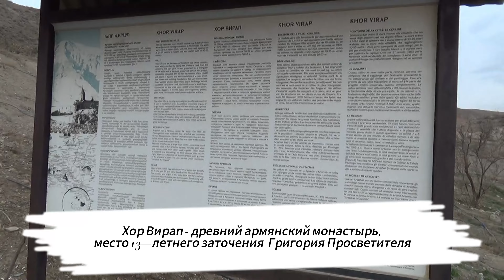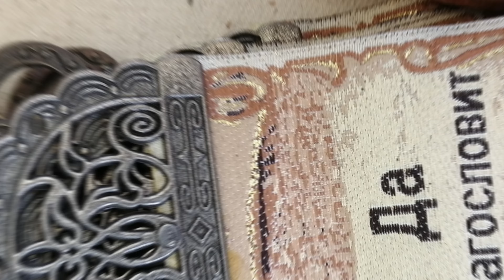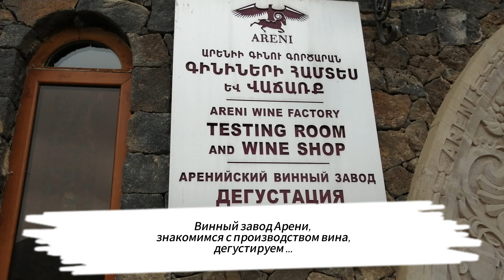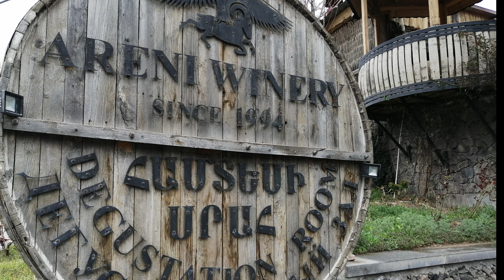Армения. Монастырь Хор Вирап - популярное место паломничества. Винный завод Арени . Регион Арени .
Комменты от Раи :
Экскурсионный день сегодня снова получился насыщенным - мы увидели четыре интересных и значимых достопримечательности Армении. Сегодня соловьем разливаться не буду (поздно, уже спать хочется) - расскажу подробнее, когда буду видео выкладывать.
Первая локация, где мы делали остановку, был Хор Вира́п — древний армянский монастырь, находящийся близ государственной границы Армении с Турцией. Граница от монастыря совсем рядом и хорошо видна. И отсюда в хорошую погоду лучше всего видна священная для армян гора Арарат. Находится она, как все наверное знают, на территории Турции.
С погодой нам не повезло (и судя по прогнозу она испортилась всерьёз и надолго), и Арарат нам не показался. Поэтому рядом со своей фоткой выкладываю чужую, где видны оба Арарата, и большой и малый...

Пока мы ехали по этому араратскому району, проезжая по поселку, с умилением наблюдали большое количество гнезд с аистами. На фотке не слишком хорошо получилось, но Серега прямо из машины поснимал на видео. Ну просто очень мимимишно было☺.
Хор Вирап - Этот крепостной монастырь является местом паломничества, одно из самых почитаемых мест Армении, священное для Армянской Апостольской Церкви. Монастырь был воздвигнут в период с VI по XVII века, над подземельем, где томился креститель Армении – Святой Григорий Просветитель за распространение христианства, пока царь Трдат не решил принять эту религию в качестве государственной. Подземелье, где страдал святой старец, было царской темницей («Хор Вирап» - «глубокая яма»). Сюда в яму, кишащую ядовитыми змеями и скорпионами, опускали заключенных. Согласно легенде, Святой Григорий Просветитель находился в этой яме в течение 13-ти лет.
Монастырь находится у самой границы Армении с Турцией, на холме, в окрестностях деревни Покр Веди. В древности именно на этой территории располагался город Арташат - древняя столица Армении.

В 642 году католикос Нерсес построил над тюремным подземельем часовню из белого известняка. По форме она напоминала разрушенный землетрясением храм Звартноц. Но, впоследствии была разрушена. Вместо нее в 1662 г. построена существующая и по сей день Церковь Св. Аствацацин (XVII в.) к которой с западной стороны прилегает звонница.
В 120 км от Еревана на левом берегу р. Арпа Вайоц-Дзорского марза Армении раскинулось крохотное село Арени — объект паломничества ценителей уникальных памятников архитектуры. Начиная с 2009 г. в поселке ежегодно проводится международный винный фестиваль — масштабное культурно-массовое мероприятие, посвященное дегустации молодых и выдержанных вин местного розлива, в частности продукции винодельческого завода Areni Winery, основанного в 1994 г. на базе небольшого семейного предприятия. Стоит винодельня у въезда в село, и посетить ее можно совершенно бесплатно: экскурсию по производственному цеху, подвалу и винограднику проводят чаще всего сами хозяева. В ходе экскурсии они подробно описывают все этапы производства вина, экспортируемого в страны СНГ и Европы. В завершение экскурсии гостям предлагается дегустация.